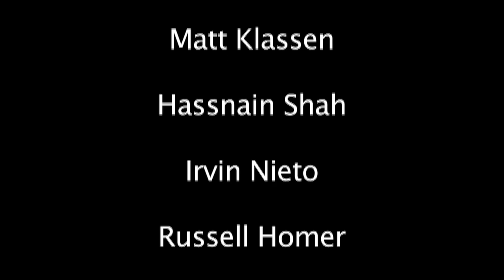The Long Goodbye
This video was made by my school film group. We had some problems while shooting but it turned out ok.  Please don't judge too harshly but any imput or suggestions for future projects would be great.